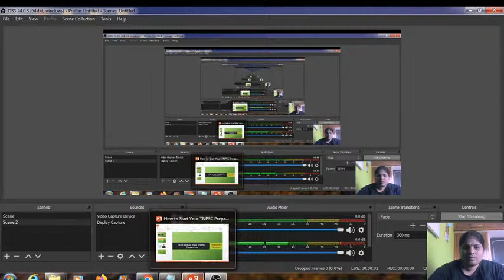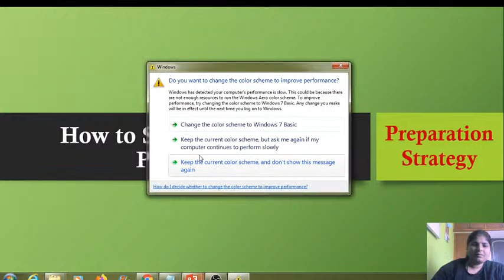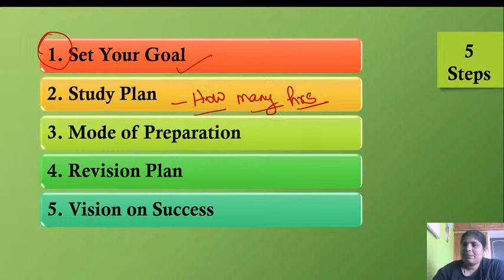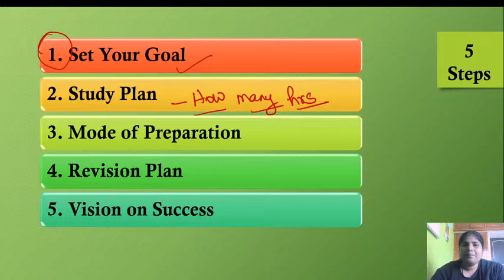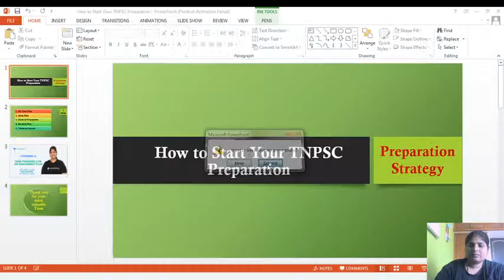Preparation Strategy: Importance of Exam Syllabus | TNPSC 2020 | Iyswarya S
In this class, Iyswarya will discuss Preparation Strategy to Creack TNPSC Exams. It will be helpful for the aspirants preparing for TNPSC.This class will be conducted in Tamil and the notes will be provided in English.

Unacademy Subscription Benefits:
1. Learn from your favorite teacher
2. Dedicated DOUBT sessions
3. One Subscription, Unlimited Access
4. Real-time interaction with Teachers
5. You can ask doubts in the live class
6. Download the videos & watch offline